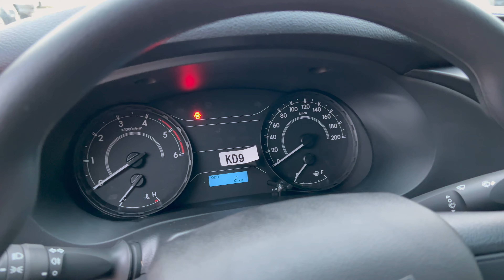TOYOTA HILUX STD POWER PACK 2022 MANUAL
Hoje fui até a Mirai Toyota de Marília e me deparei com a Toyota Hilux STD Power Pack 2022 que é a versão de entrada da hilux cabine dupla!

Ela é a única hilux com cambio manual na versão cabine dupla!

Além de ter menos mimos, ela também conta com menos torque que as demais versões.

Vou mostrar alguns detalhes dela nesse video!

Agradecimentos aos nossos parceiros da Mirai Toyota de Marília.
Unidades em Assis, Tupã e Marília
Está procurando um Toyota 0km, procure o pessoal da Mirai Toyota de Marília!
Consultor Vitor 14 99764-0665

Rua Carlos artencio 300 - Marília-SP